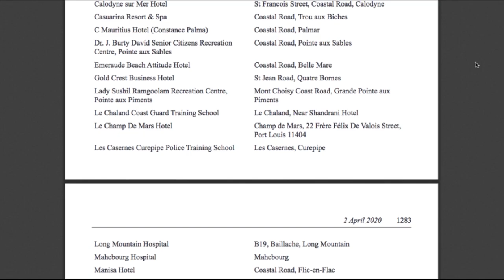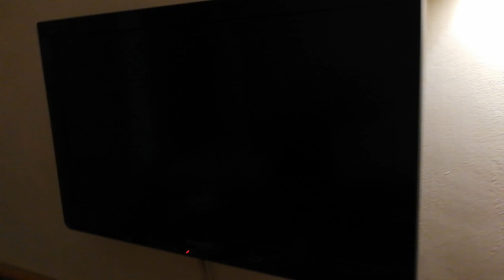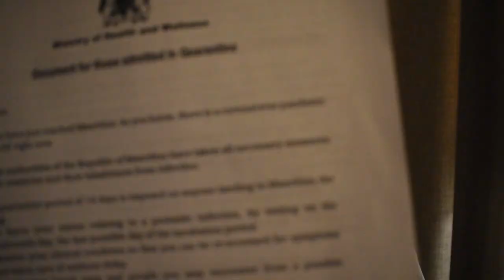What to Expect in Quarantine – Mauritius l Isolation Protocols Simplified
Want to know what life in quarantine is like in Mauritius during Covid-19? Don’t know what to expect and what you are getting into? Watch to find out!

**EDIT** : Quarantine is not free anymore (October 2020 Update)

Feel free to connect if there is anything else you’d like to know concerning the rules. A round of applause for the workers @ Casuarina Resort from Ministry of Health & Wellness for taking care of all the passengers:

Doctors:
Dr Ramkaun Yash
Dr Coonjoobeharry Yashika

Charge Nurse:
Sungkur Prem

Male Nursing Officers:
Seebocus Vinesh
Tonoo Hans

Female Nursing Officers:
Shembhoo Ravina

Health Care Assistants:
Ramgoolam Avin
Lacharmante Nancy
Prayag Nitish

Hospital Attendants
Narainsamy Amay
Chaytoo Sita
Veeranah Visagen
Mutty Sharmila

Adrenaline - Intense Suspense by Cinematic Music